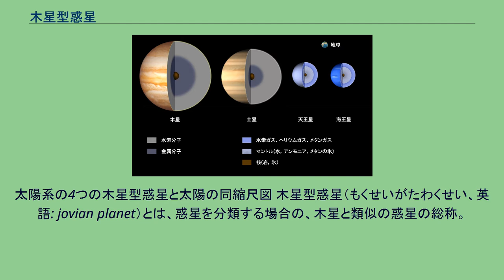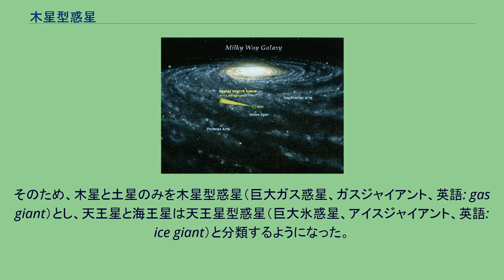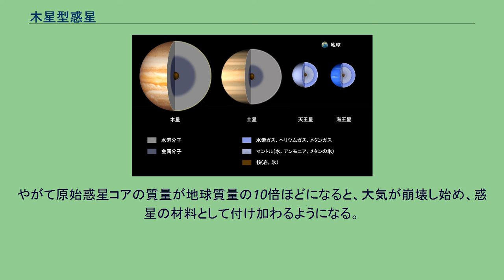木星型惑星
太陽系の4つの木星型惑星と太陽の同縮尺図 木星型惑星（もくせいがたわくせい、英語: jovian planet）とは、惑星を分類する場合の、木星と類似の惑星の総称。
大惑星（英語: giant planet）ともいう。
木星型惑星の直径と内部構造の比較 木星型惑星は、構造から2つに大別できる。
木星（左）は中心に地球ほどの大きさをもつ岩石や氷からなるコア（茶）があり、その外側を金属水素（藍色）が取り巻く。
大気に相当するのは水素ガス（灰色）である。
土星は木星よりやや小ぶりながら構造はほぼ同じである。
ところが天王星ではコアのすぐ外側に水、アンモニア、メタンの3種類が混合した氷からなるマントルがあり、その外側を水素、ヘリウム、メタンの混合ガスが覆う。
全体積に占めるガス成分の割合も木星などと比べて少ない。
海王星（右）もほぼ同じ構造。
右上は同縮尺で描いた地球 なにを主体に類似とするかによって2通りの木星型惑星の分類があり、21世紀初頭現在では併用される状況にある。
大きく、重い惑星を木星型惑星と分類する。
太陽系では、木星・土星・天王星・海王星が分類される。
いずれも地球より直径で4倍以上、質量で10倍以上のサイズであって密度は小さい惑星である。
他の共通点として、多数の衛星と環を持つ。
難揮発性のコアの周囲を液体もしくは気体の水素やヘリウムがとりまく構造の惑星を木星型惑星と分類する。
太陽系では、木星・土星が分類される。
天王星と海王星も過去には類似の組成と考えられていたが、惑星探査が進んでガスと中心部との比率が詳細に推測できるようになった結果、木星・土星とは組成が大きく異なることが判明した。
そのため、木星と土星のみを木星型惑星（巨大ガス惑星、ガスジャイアント、英語: gas giant）とし、天王星と海王星は天王星型惑星（巨大氷惑星、アイスジャイアント、英語: ice giant）と分類するようになった。
20世紀末以降は、太陽系外惑星として、主星に近い軌道を公転している、ホット・ジュピター（熱い木星型惑星）が多数発見されている。
木星型惑星は主成分がガスでできており、密度は小さく、大きさが巨大である。
地球型惑星のような固い地表はなく、中心部に近付くに従い、惑星を構成する水素ガスが圧力によって液状化し、さらに深くなるにつれ、水素は液体金属状態になっているものと考えられている。
金属水素の層よりも下には地球の10倍程度の質量を持った、岩石や金属、氷物質などでできた中心核が存在するものと想定されている。
また多くの惑星で環を持ち、衛星をたくさん従えている場合が多い。
木星型惑星や天王星型惑星には明確な「表面」は存在しないが、そのままでは取り扱いが不便なため、便宜的に気圧が1バールとなる面を表面として定めている。
古くは複数の定義が混在していたこともあったが、現在ではほぼ1バールに統一されており、惑星の半径などもこの基準に基づいて決められている。
木星型惑星・天王星型惑星はいずれも気圧1バール付近の高度に雲が存在するため、この基準面は視覚的な表面ともおおむね一致している。
また、その巨大さに由来する強い重力を持ち、これによって内部太陽系への彗星の侵入を阻止している側面が指摘されている。
この説は木星へのシューメーカー・レヴィ第9彗星衝突が如実に示しており、この特性により、地球への致命的な彗星衝突が回避され、生命が長期間生存し進化できたという説もある。
この説において、木星や土星のようにハビタブルゾーンの外側に離心率の小さな軌道を持つ木星型惑星はグッド・ジュピターと呼ばれる。
惑星の材料物質の残滓、あるいは形成途中で破壊された天体の残滓であると考えられる隕石の放射性元素を用いた年代測定によって、今から約46億年ほど前に太陽系が形成されたと考えられている。
現在の小惑星帯より太陽に近い領域では岩石や金属を主成分とした微惑星が衝突と合体を繰り返し、地球型惑星が形成された。
一方、小惑星帯よりも遠い領域では太陽からの距離が遠いため放射による太陽からのエネルギー輸送量が少なく、温度が低いため、水や一酸化炭素、二酸化炭素、メタンなどが凍った。
これらは岩石や金属の総量を上回ったため、この領域の微惑星は氷が主成分となった。
その結果、材料物質が増えることとなり、より大きな原始惑星コアが形成されることとなった。
原始惑星コアはその重力によって周囲の原始惑星系円盤のガスを大気として引き寄せる。
原始惑星コアの質量が地球質量の10倍程度を超えないうちは...